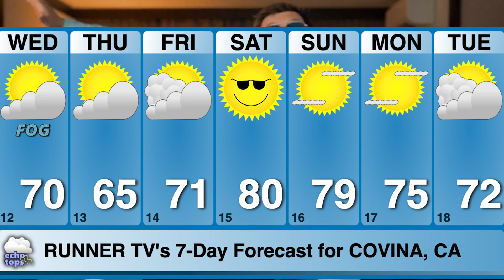April 12th Runner TV Episode (A.I. Edition)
This is Royal Oak Middle's Runner TV broadcast for April 12th
Segment timeline:
Weather
Sports
Events
NY DC Trip